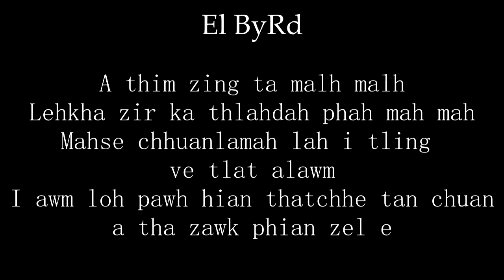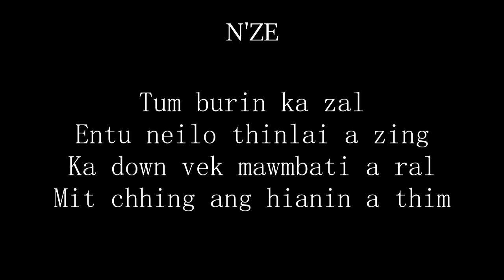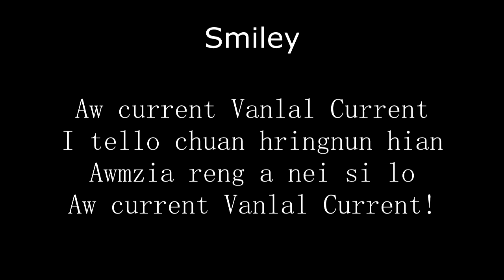Aw Current - Smiley ft El bard. ( Lyrics).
He hla hi ka channel a dah arem loh chuan Comment dawn Nia.